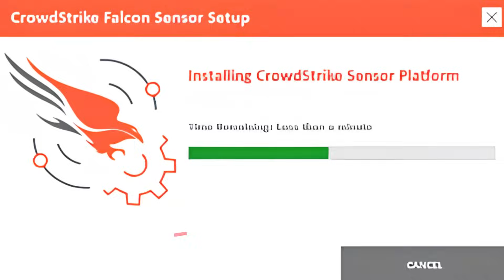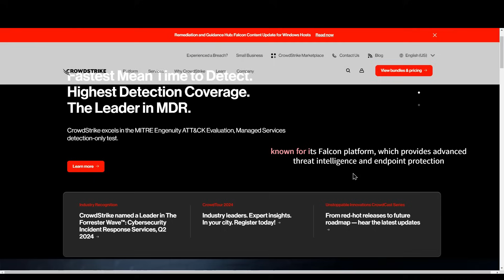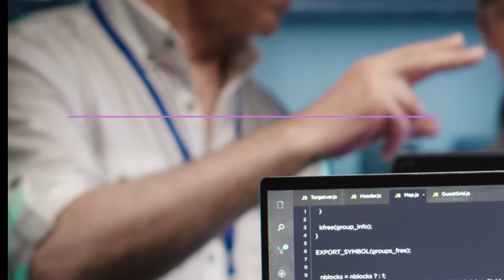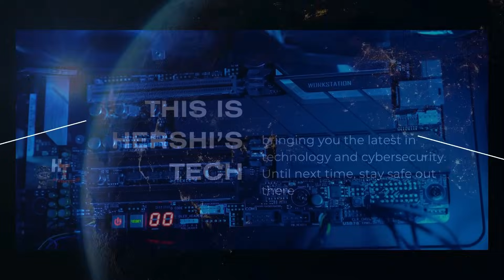IT Outage - Hacked or Technical Fault ?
On July 19, 2024, a routine update from cybersecurity giant CrowdStrike triggered a global IT catastrophe, affecting millions worldwide. From grounded flights to closed banks and disrupted businesses, this video dives into the causes, impacts, and lessons learned from this unprecedented event. Join us as we explore the key players, the immediate aftermath, and the steps being taken to prevent future incidents. Welcome to Hershi’s Tech – your source for the latest in technology and cybersecurity.